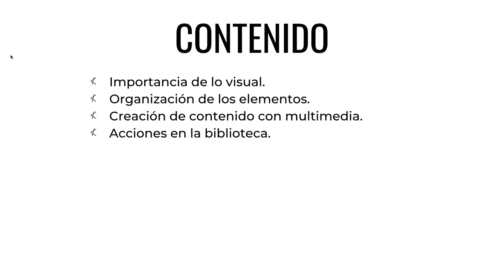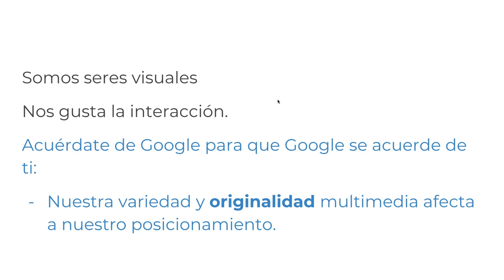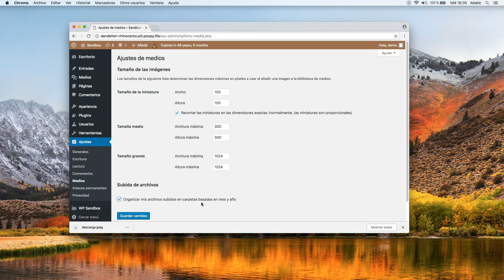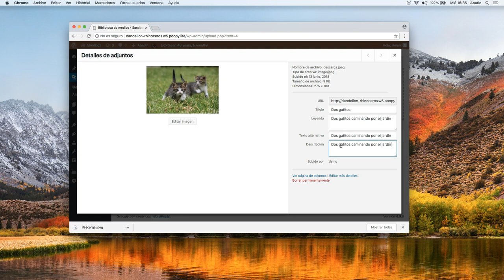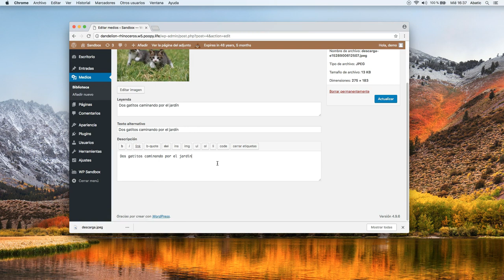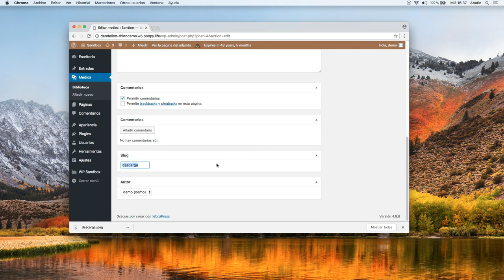CURSO de WORDPRESS Clase 06: BIBLIOTECA MULTIMEDIA - created by ABATIC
En el día de hoy tocaremos un tema de vital importancia para el funcionamiento de nuestra página web: los archivos multimedia. Todos nosotros, como seres humanos, nos sentimos atraídos por el aspecto visual de las cosas. Dentro de todos los gustos y preferencias que podemos tener, el aspecto visual de un objeto, en este caso de nuestra página web, es vinculante a la hora de crear audiencia, generar confianza, y crear una marca personal o corporativa. El tema del contenido multimedia no sólo es importante desde el punto de vista estético, sino también desde el punto de vista técnico. El contenido multimedia tiene que ajustarse a los recursos que tenemos, y estos pueden verse afectados por el cómo guardamos nuestros archivos.